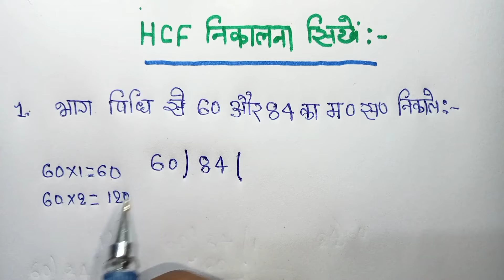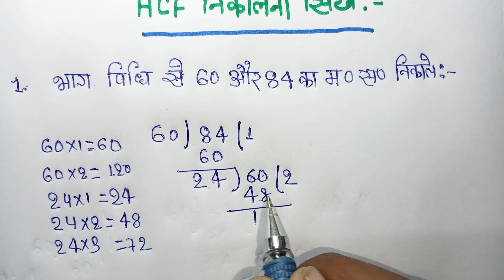भाग विधि से HCF kaise nikale || महत्तम समापवर्तक||HCF kaise nikale bhag vidhi se||HCF nikalna sikhe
hcf kaise karte hai
hcf kaise kiya jata hai
hcf
hcf nikalne ki trick
hcf lcm
hcf kaise banaye
hcf kaise banaya jata hai
hcf kaise banta hai
hcf kaise banate hai
hcf banane ka tarika
hcf banane ka trick
hcf kaise karte hain
hcf kaise nikala jata hain
hcf kaise nikale
mahatam kaise nikale
mahatam kaise banta hai
lcm and hcf
hcf maths in hindi
hcf and lcm
mahatam sampvartak
h. c.. F kaise banta hai
hcf kaise banta hain
महत्तम समापवर्तक कैसे करें
महत्तम समापवर्तक कैसे निकालें
महत्तम समापवर्तक कैसे करते हैं
महत्तम समापवर्तक कैसे निकालें जाते हैं